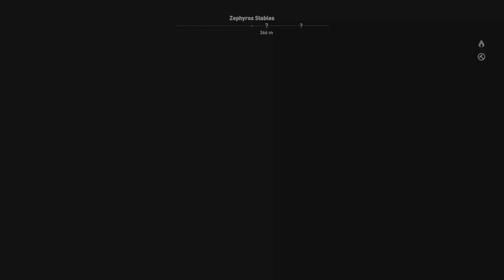Assassin's Creed Origins Gameplay is SO BEAUTIFUL on PS5 - Part 62 | Ultra Realistic Graphics in 4K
This Gameplay was recorded in 4K 60FPS HDR on PS5 for better experience.
*In this Video, Gameplay of below mentioned Main Quests and Side Quests were Covered.*

*Side Quests - Kanopos Nome* :

Wild Ride
Abuse of Power

*Main Quests* :

Way of the Gabiniani

Ubisoft supported Origins extensively following its launch, releasing two story expansions—The Hidden Ones and Curse of the Pharaohs—and a free Discovery Tour mode, which removes all combat from the game and allows players to learn about the history and culture of Ptolemaic Egypt through a series of guided tours. Its successor, Assassin's Creed Odyssey, which is set in Classical Greece during the Peloponnesian War, was released in October 2018.

*Gameplay* :

Assassin's Creed Origins is an Role-playing video game played from a third-person perspective. Players complete quests—linear scenarios with set objectives—to progress through the story, and can freely roam the open world environment on foot, horseback, camel-back, horse-drawn vehicles or boat. The open world includes all of Ancient Egypt, featuring vast deserts, oasis, lakes and ancient cities such as Alexandria and Memphis. The game's main character, Bayek, can dive underwater and explore the lakes and the rivers, the first instance of underwater exploration in the series since 2013's Black Flag. As the players explore the world, they encounter different non-playable characters who need assistance from Bayek. These side missions, which typically involve rescuing prisoners, defeating enemies, collecting items or investigating items of interest, often take Bayek to locations of interest, where the player can find treasures. Throughout the game, players can explore tombs and pyramids, raid bandit hideouts, solve riddle puzzles to find rare loot, and discover synchronization points, which then unlock additional locations of interest and serve as fast travel points. Other side activities players can undertake include competing in a gladiatorial arena where the player fights waves of increasingly difficult combinations of enemies culminating in a boss fight, participating in chariot racing, and solving stone circle puzzles.

Players earn experience points by performing acts like completing campaign missions and side missions, discovering new locations, and defeating enemies. As the players earn sufficient experience points, they can level up and earn skill points, which can unlock new abilities. The skill tree has three unique branches: Hunter, Warrior, and Seer. Hunter improves Bayek's ranged abilities; Warrior makes Bayek a more capable melee fighter; Seer turns Bayek into a more lethal and efficient assassin. Missions and areas have a level recommendation. Players need to reach a certain level before completing them, or else the game's enemies can easily overpower them . To further enhance combat efficiency, Bayek's hidden blade, quiver, stabilizer glove, bracer, breastplate and tool pouch can be crafted using the resources collected from hunting wildlife, dismantling gear, and attacking convoys carrying supplies. Bayek needs to earn coins by looting and completing locations of interest. Coins can then be spent on purchasing or upgrading weapons, outfits and mounts. Gears and crafting materials can be purchased from a special vendor through loot boxes, though these boxes can only be purchased through the in-game currency. Despite this, some cosmetic items can only be purchased via Helix coins, which must be purchased with real-world currency.